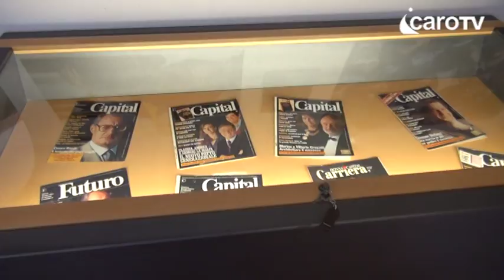Icaro TV. Massimo Pulini presenta "Rimini foto d'Autunno 2018"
L'intervista all'assessore alla Cultura del Comune di Rimini, Massimo Pulini.